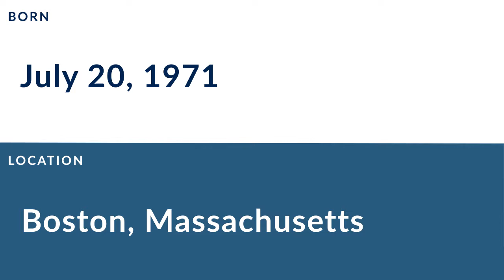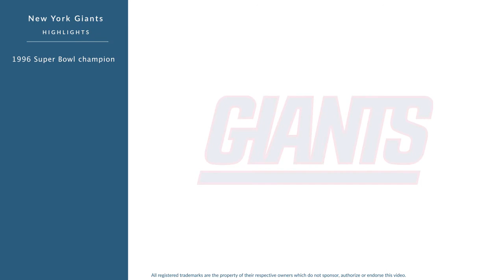Ron Stone: Football Guard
Ron Stone is a former professional football guard who played for 13 seasons from 1993 to 2005.

In college, Stone played for the Boston College Eagles in Chestnut Hill Massachusetts.

Professionally, Stone played for the Dallas Cowboys, the New York Giants, the San Francisco 49ers, and the Oakland Raiders.